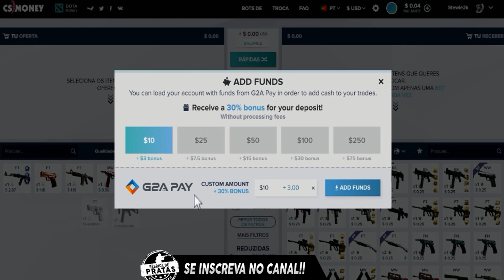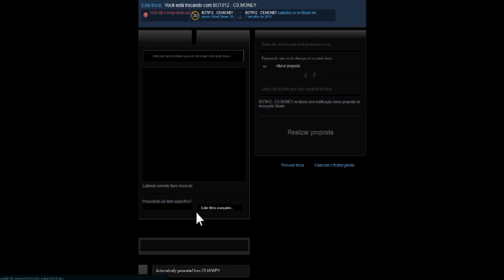QUANDO O PLAYER TEM UM QI MUITO ALTO!